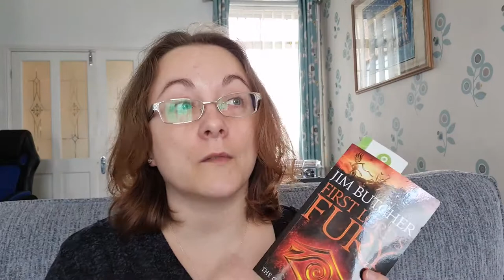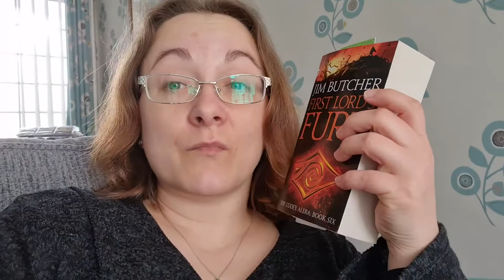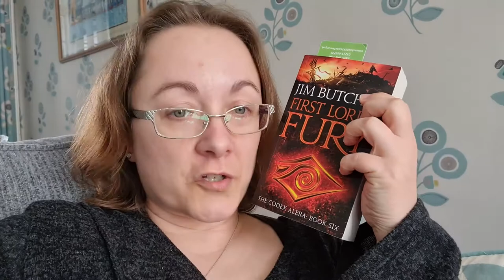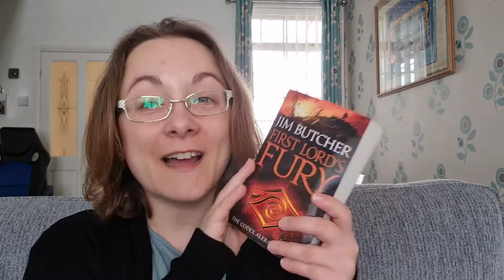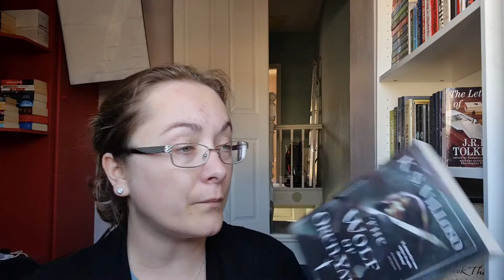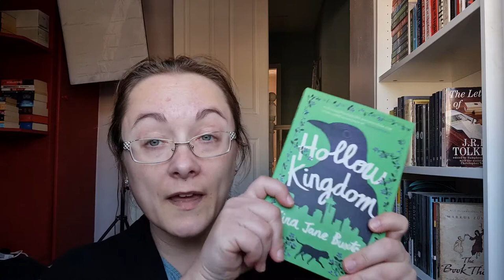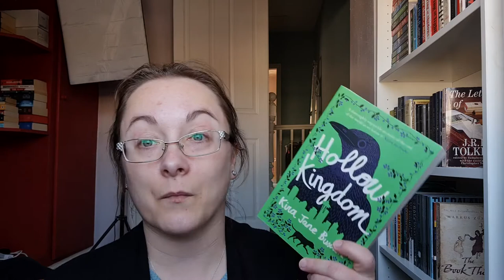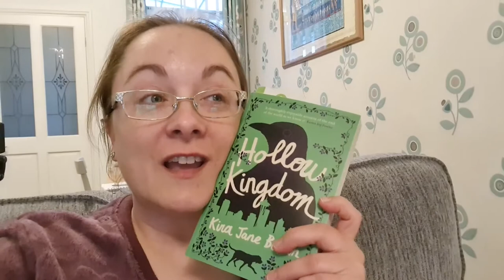Weekend Reading Vlog: Much Reading/Stitching/Star Trek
In which I finish a fantasy series, cross stitch and stare at my tbr shelves! Weekend Reading Vlog for 17th - 18th April.

Amazon (some of you asked, might not keep this up)